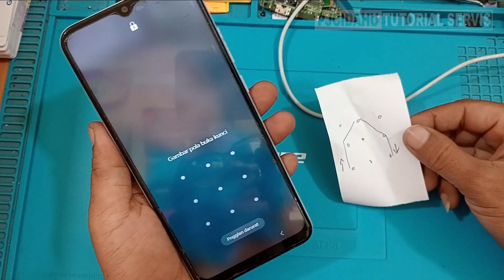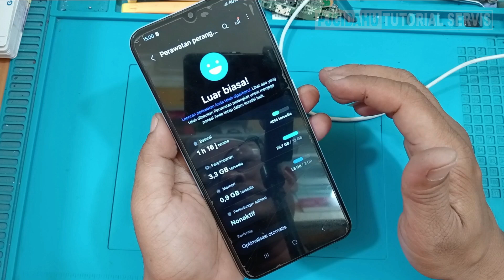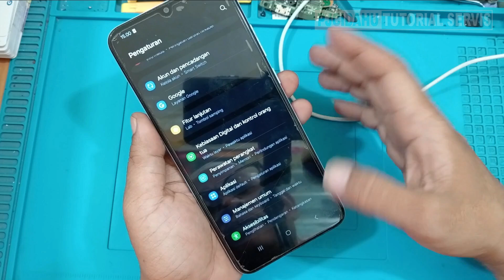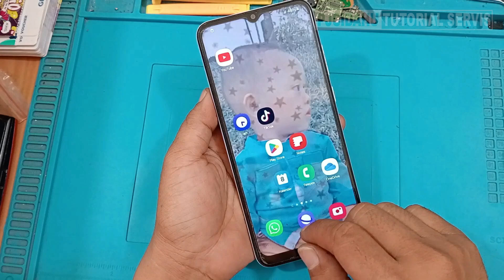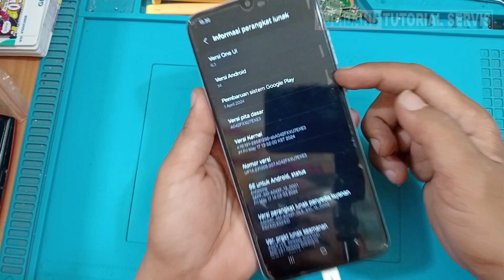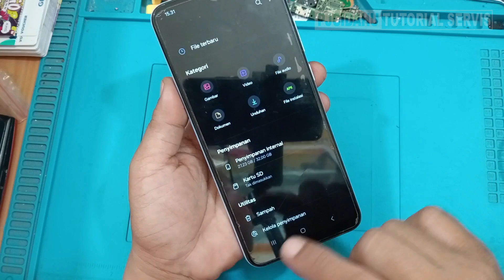Jangan Panik!! Samsung A04e Blank, Cari Penyebab dan Solusi DISINI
Di video kali ini saya akan berbagi tips dan trik bagaimana mengatasi saat handphone Samsung Galaxy A04e SM A042f/ds yang hanya blank layar hitam saat di gunakan memutar video tiktok, akan tetapi tidak bisa tampil gambar di layarnya.
Padahal posisi hp normal dan bisa di telpon seperti biasa, bagaimana cara mengatasinya dan apa penyebabnya ada sebaiknya temen-temen simak video berikut dari awal sampai selesai.
Semoga bermanfaat.